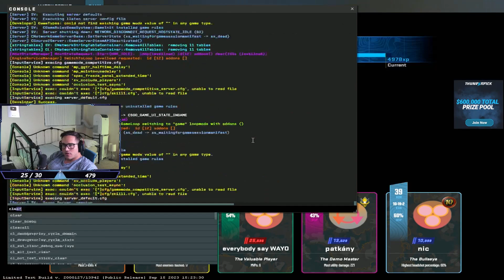Showing Cooper How to AWP in CS2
⬛ MOUSE: Do !mouse on the twitch channel.
SNAP → RyanAbadir
⬛ Edited by:
BROSAUCEtv